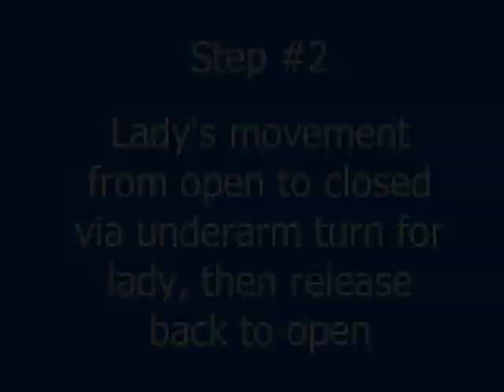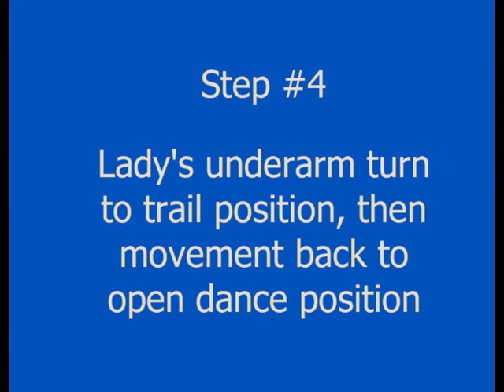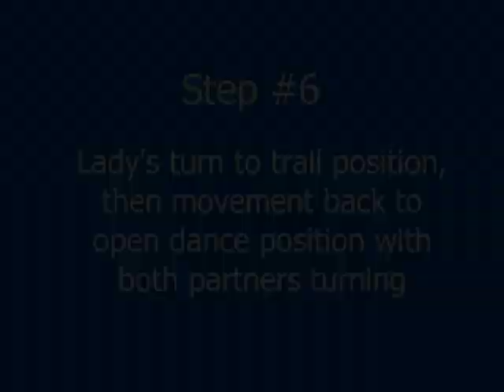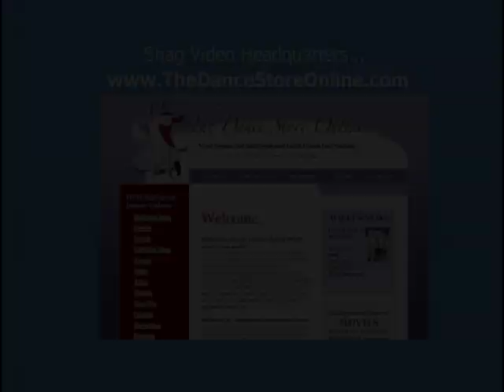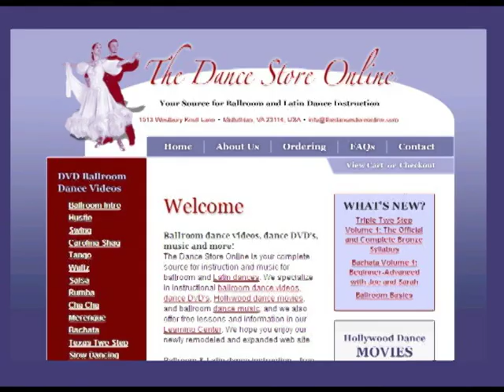Learn to Dance Carolina Shag Volume 2 - Free Lessons!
Shows how to dance eleven steps in the Carolina Shag swing dance. See also our Learn to Dance Carolina Shag Volume 1 video that shows the first six basic steps.